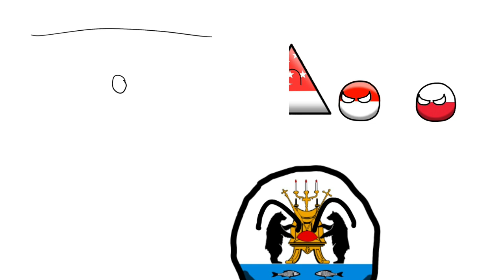Countryballs #26 USSR saves Crimea